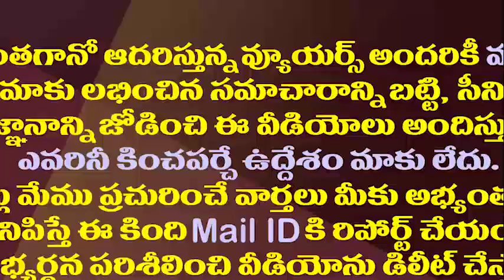ఇక్కడా చంద్రబాబు రెండుకళ్ళ సిద్ధాంతమే!| Chandrababu Following The Two-Eyed Theory On Water Dispute